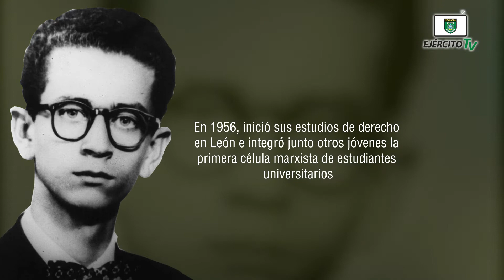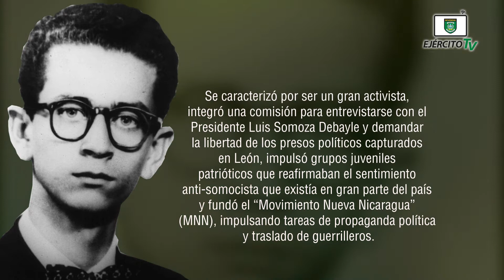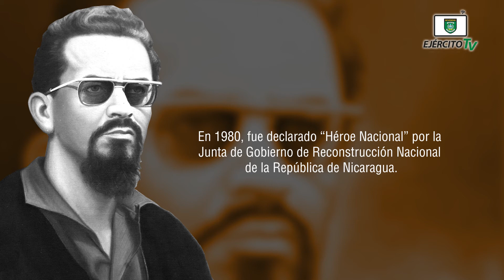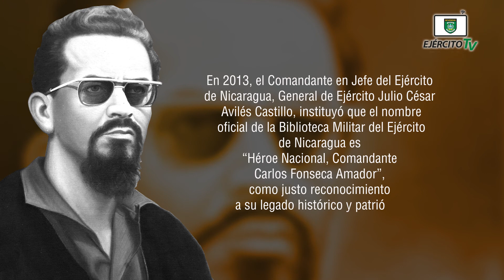84 aniversario del natalicio del Héroe Nacional, Comandante Carlos Fonseca Amador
El Ejército de Nicaragua rinde homenaje al Héroe Nacional, Comandante Carlos Fonseca Amador, al conmemorarse el 84 aniversario de su natalicio.

El Comandante Carlos Fonseca Amador, fue un hombre de altos principios nacionalistas, morales y patrióticos. Su ejemplo y legado perdura especialmente en el Ejército de Nicaragua.

Ejército TV